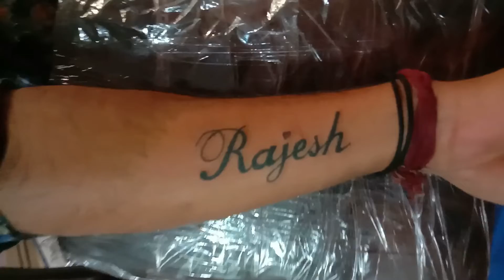name tattoo,name tattoo designs ,best 💯tattoo 2021pintu colour game tattoo studio🙏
pintu colour game tattoo studio
trishul tattoo
name tattoo,
name tattoo designs,
s name tattoo,
design your own name tattoo,
name tattoo design,name Tattoo : Best name Tattoo design for girls & boy

Hi दोस्तों
मेरा नाम है पिंटू !

इस वीडियो को देखने के लिए धन्यवाद इसे last तक देखें और अगर अच्छा लगे तो इस वीडियो को like करे share करे और हमारे Channel - Colour Game Tattoo Su को Subscribe जरूर करें !

Watching this video you'll be able to make name tattoos

 दोस्तों मैं  professional artist  हूँ, पर मुझे टैटू बनाना अच्छा लगता है ।

                      Colour Game Tattoo Studio - Channel

           ⚜️⚜️______Thank you______⚜️⚜️